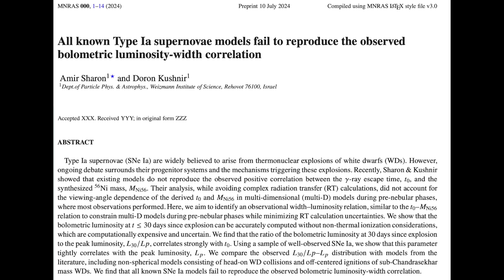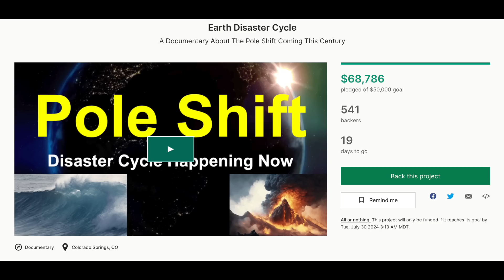Big Sunspot Starts Flaring, Galactic Magnetic Reversal | S0 News July.10.2024